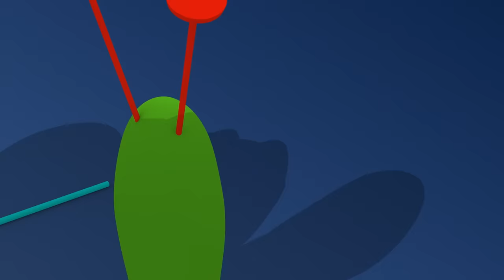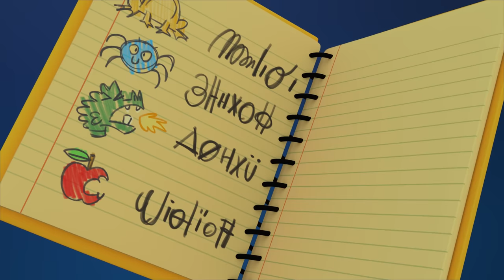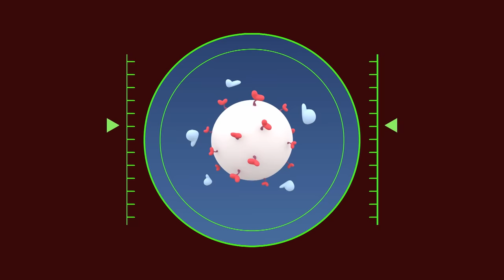👻 POCOYO & NINA - Halloween Horror Night [90 min] ANIMATED CARTOON for Children |FULL episodes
✔️ Anything can happen on Halloween night. Even those who believe they are not afraid can take a scare. Discover how Angry Alienn will meet terrifying monsters that will make him tremble with fear in Pocoyo World! Who are these terrifying beings? You'll be surprised!

Watch your favorite episode by clicking a title below:
00:00:00 Angry Alien's First Halloween
00:06:40 Halloween tales
00:13:09 Halloween Disco
00:15:54 The Reflection
00:22:30 Pocoyo and The Haunted House Song
00:23:57 Elly's Wand
00:30:32 Pocoyo and Nina's terror show
00:41:18 Halloween Potion
00:48:05 Angry alien strikes back
00:54:01 New on the Planet
01:00:02 An Alien Christmas Carol
01:05:51 World Domination on Ice
01:11:56 Lost in Space
01:17:55 Space Mission
01:24:17 Space Christmas

Angry Alien's First Halloween
Angry Alien has decided to invade Pocoyo World again, but when he arrives he will only find terrifying monsters that will make him tremble with fear. Where are Pocoyo and his friends?

👻 The Reflection
It’s Halloween and everyone is dressing up. Pocoyo, as a wizard, is practicing scaring in front of the mirror and inadvertently makes his Reflection come alive! The Reflection soon discovers that he can get sweets by scaring people and starts going after all of Pocoyo’s friends.

📍 Elly's Wand
Witch Elly has charged her helpers Pato and Pocoyo with watching her cauldron while she gets some ingredients for the potion. As  soon as Witch Elly leaves, Pocoyo and Pato start messing around and end up causing a magical explosion and, even worse, losing her magic wand!

💀Pocoyo and Nina's terror show
They are trying to create a puppet show that will scare their friends, but  they’re not scared, they think it’s very funny!

🎃Halloween Potion
Pocoyo and his friends want to celebrate the Halloween party, but Caterpillar drinks a pumpkin soup and she doesn’t feel very well...

👽 Angry alien strikes back
The Angry Alien is back in Pocoyo World with a brilliant master plan: he’s going to impersonate Pocoyo!